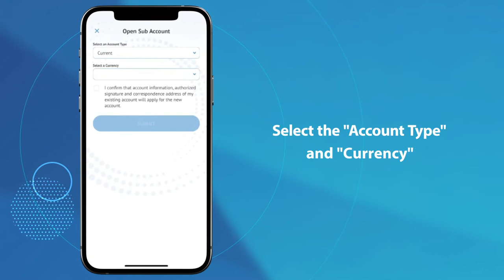Open a sub-Account easily through “Arabi Mobile” app